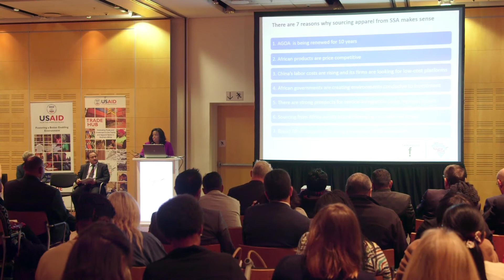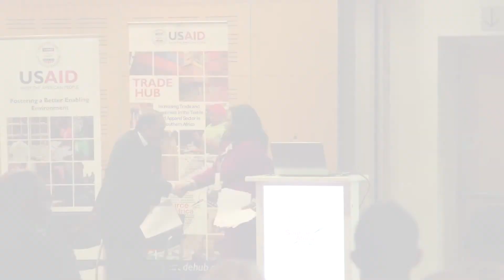USAID's Southern Africa Trade Hub - Rosa Whitaker Discusses US Opportunities for African Exporters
Rosa Whitaker, President of the Whitaker Group, discusses the opportunities for apparel exports to the US for African manufacturers offered under AGOA, at Source Africa 2015.

Source Africa, the third annual Source Africa textiles and apparel trade show event took place in Cape Town, South Africa from June 9-11, 2015. USAID's Southern Africa Trade Hub sponsored the event, working in collaboration with the US Consulate in Cape Town and the Office of the United States Trade Representative (USTR).